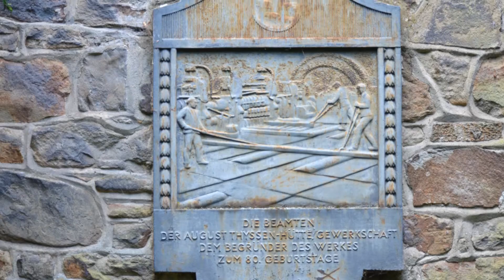Ratingen Schloss Landsberg 22 7 2015!